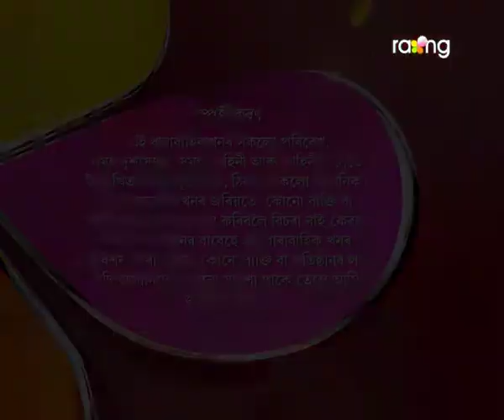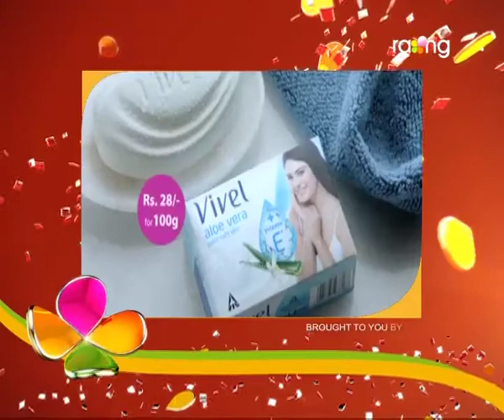Pita Putra | 27th Feb | Full Episode | No 157